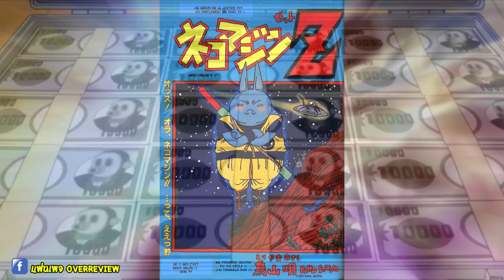10 ฉากลับ Easter Eggs ดราก้อนบอลซุปเปอร์ !!?